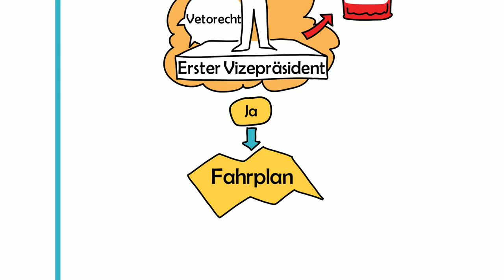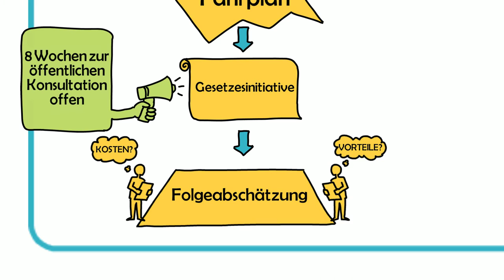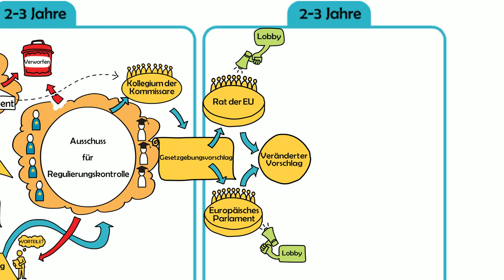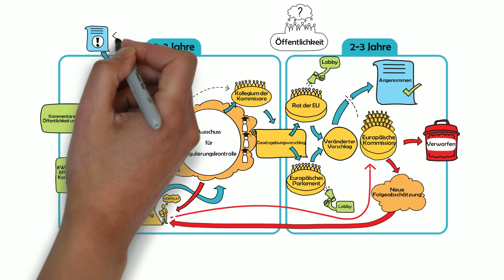EU-Gesetzgebung beeinflussen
Video von der Rosa-Luxemburg-Stiftung und UNI Europa über das Paket zur Besseren Rechtsetzung und ihre Auswirkungen auf demokratische Prozesse in der EU.